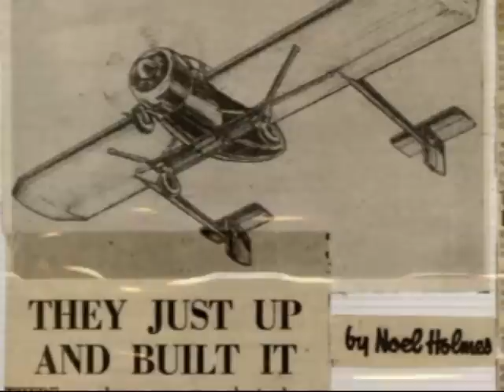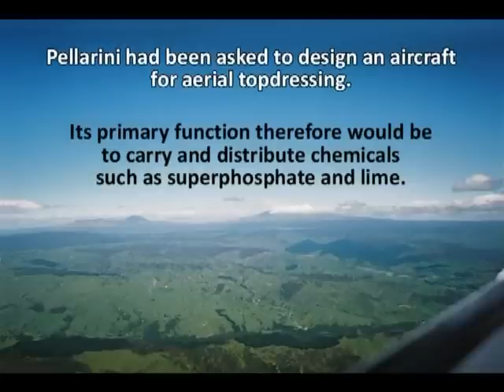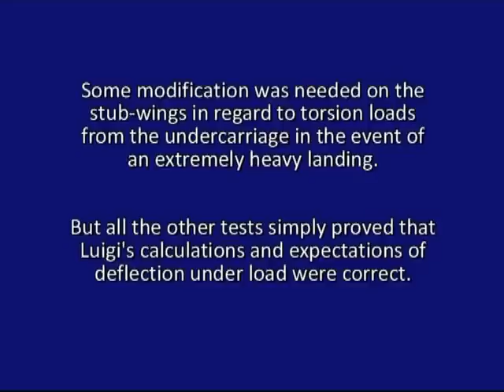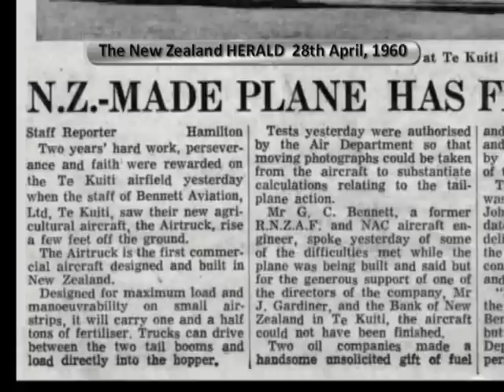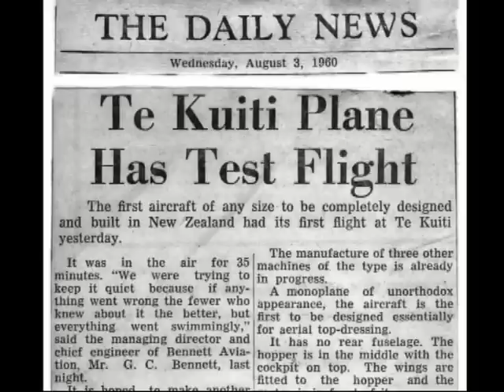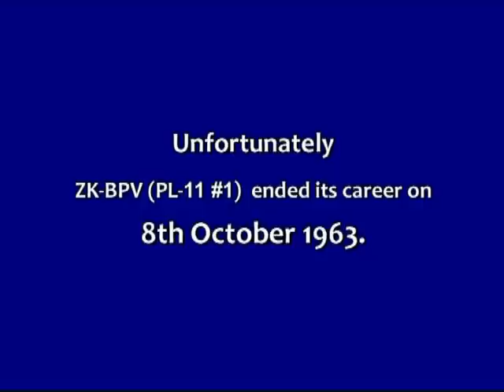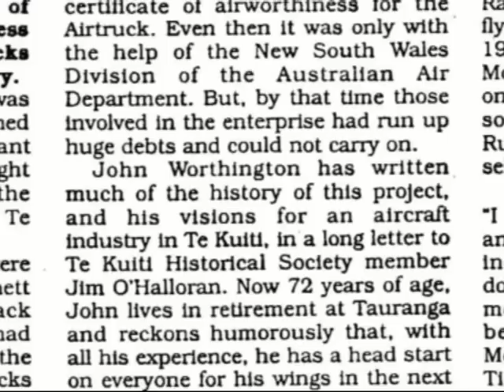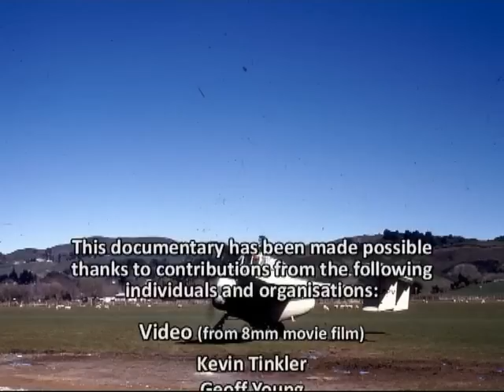PL 11 Airtruck Documentary ZK BPV MP4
Documentary about the building of PL-11 Airtruck ZK-BPV. This aircraft was designed by Luigi Pellarini and built by Bennett Aviation in Te Kuiti New Zealand. It is a significant bit of history because the PL-11 Airtruck was the first commercial aircraft to be designed and built in New Zealand.

I guess the real hero of the PL-11 story is Mr G E F Young, an Aeronautical Engineer who had previously worked with de Haviland in the UK. Geoff took over the design work after Luigi got so annoyed and frustrated with the New Zealand CAA (Air Department) that he virtually abandoned the design task. But Geoff checked all of Luigi's design calculations, supervised the necessary modifications of prototype #1 as well as production of prototype #2 (ZK-CKE). You probably need to watch the video to get the rest of the story. I have spent hundreds of hours "creating" this video but felt that the task was justified and necessary to counter the heaps of misguided opinion and mis-information that has been floating around in aviation circles about this unusual aircraft.
Roger Young